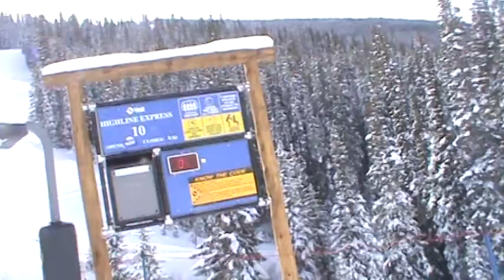Vail Highline Express lift (11-27-14)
I don't know what is wrong with the camera lighting on this one. However, you'll probably notice that this year, Vail converted the Highline Express from 90 degree loading to inline loading. This means the only 90 degree loading lift on the mountain today is the Mountaintop Express lift.